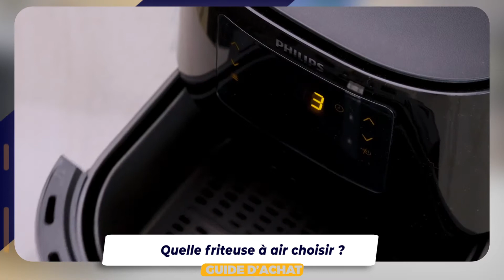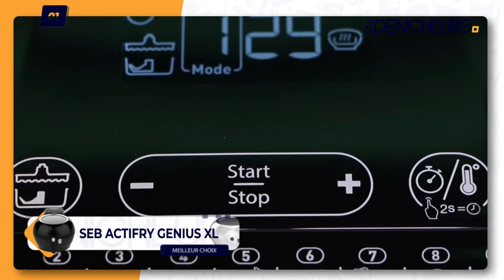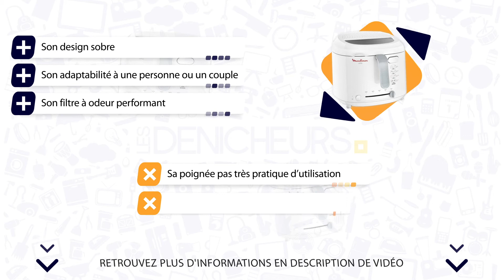👓 MEILLEURE FRITEUSE À AIR (2022) - Comparatif & Guide d'achat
⭐️ Meilleur Choix ⭐️
❤️ Coup de Cœur ❤️
💲 Meilleur rapport Qualité/Prix 💲

💭 Vous cherchez à acheter la meilleure Friteuse à Air ? Vous êtes au bon endroit !

👓 Les Dénicheurs vous aident à réaliser le meilleur achat à travers ce guide d'achat !

👉 Sommaire de la vidéo :

00:00 Présentation des meilleures Friteuses à Air
00:43 La Friteuse à Air SEB Actifry Genius XL
02:00 Avis sur la Friteuse à Air MOULINEX AF2031 UNO
03:10 PHILIP Airfryer XL : test de la Friteuse à Air

⭐️ La vidéo vous a plu ? Faites le nous savoir en mettant un j'aime.